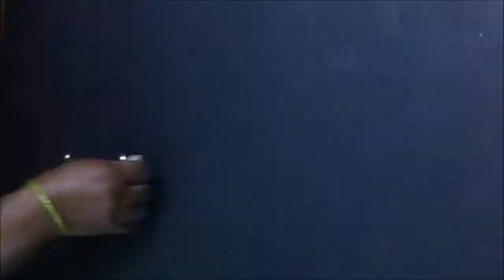Seeval or Ola Pakoda Recipe in Tamil